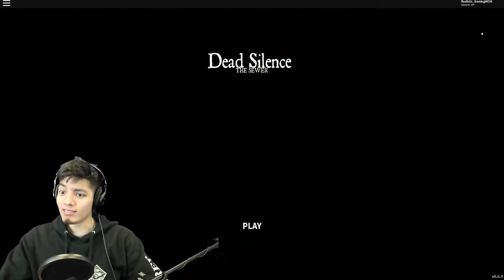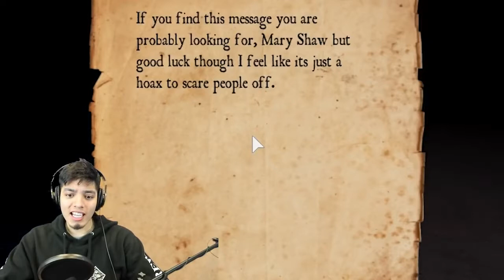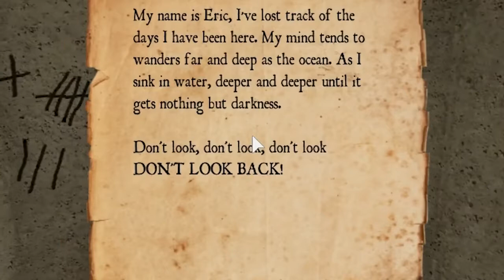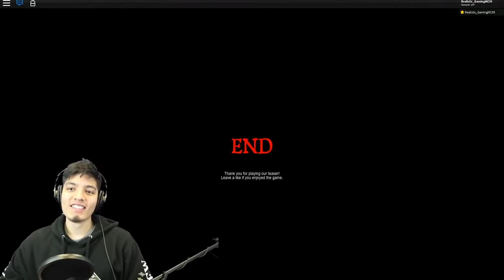ROBLOX SCARIEST GAME ! 😱 ROBLOX DEAD SILENCE THE SEWERS